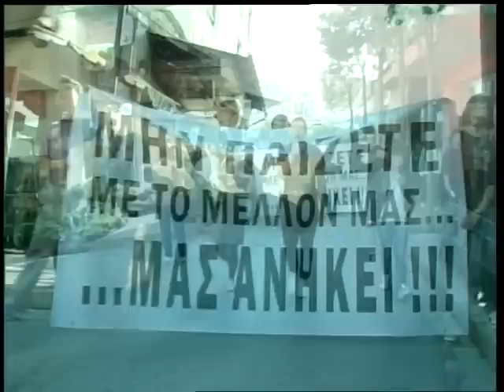Καθιστική διαμαρτία μαθητών στην Λαμία 23/11/2012